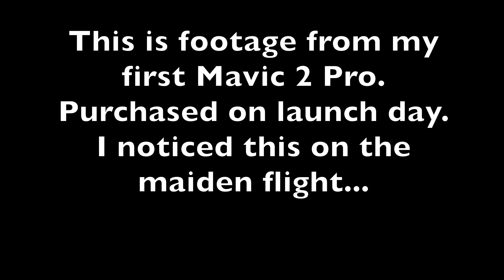MAJOR defect with DJI Mavic 2 Pro Camera Sensors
After sending my first Mavic 2 Pro back due to 3 hot pixel artifacts clearly visible, DJI has sent me a replacement.  My replacement is brand new (not a refurb).  The replacement has the same hot pixel issue, only in a different spot.  I can only see 1 hot pixel instead of 3 separate ones but still.  For a $1,500 drone this is unacceptable.  I understand this is very common with DSLR cameras but with the DJI camera you cannot mask out the dead or hot pixel unless you do it in post for EVERY video.  I'm not sure if I even want to keep this one either.  May just stick with the Mavic Pro.